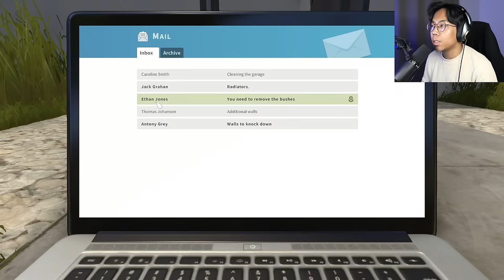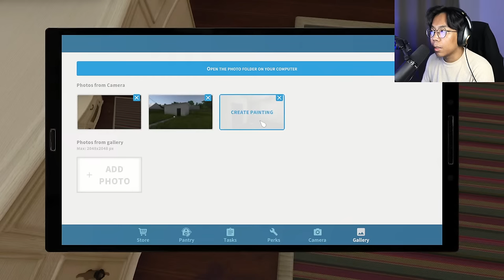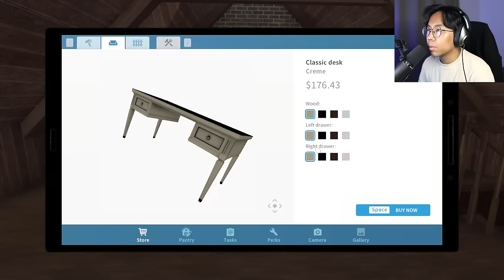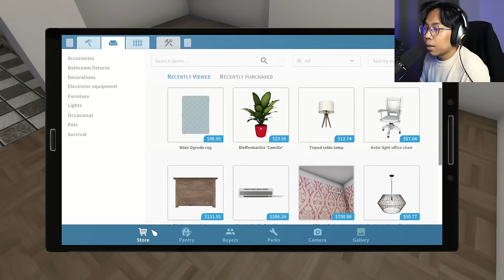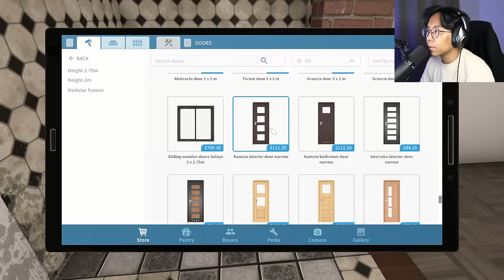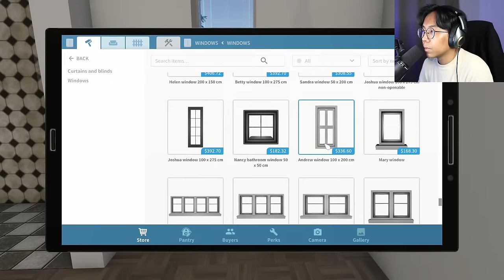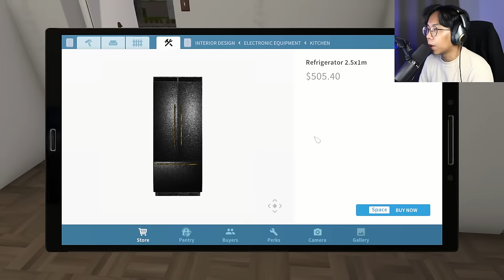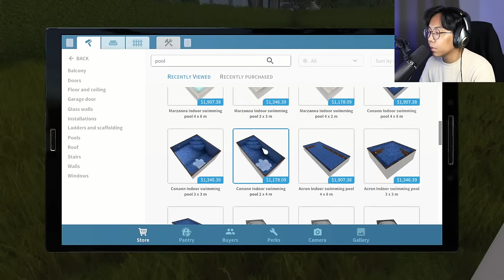KHIDMAT BAIKI RUMAH POK RO ||🔴 House Flipper Gameplay #1 (Malaysia)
⚠️Watch it at your own risk sekmu!⚠️

VOTE TOP 5 GEMPAK MOST WANTED!

SENTIASA IKUT PERATURAN CHAT! Type !rules di ruangan chat

RULES!🔴
▶DILARANG mention NAMA STREAMER LAIN yang tidak berkaitan dengan stream! ▶HORMAT each other itu penting!
▶DILARANG mencarut!
▶NO PRIVACY QUESTION - respect streamer tq!
▶Dilarang SPAM!
▶No RP in chat section!